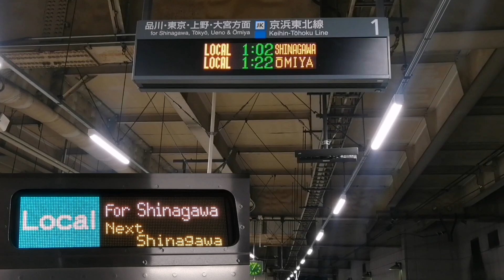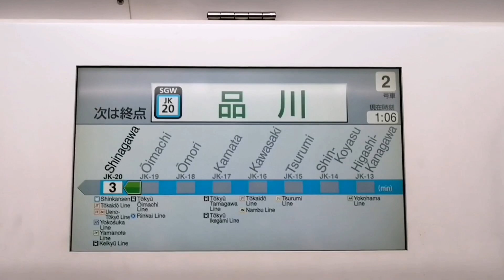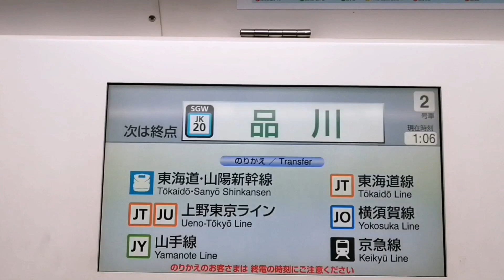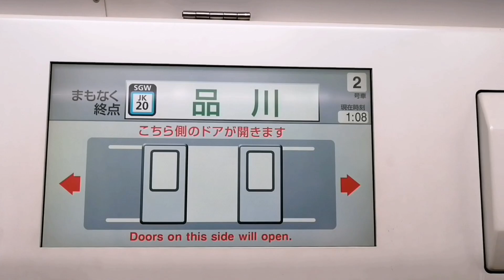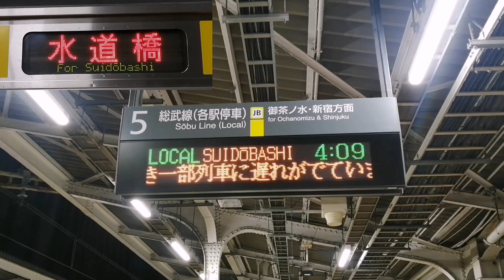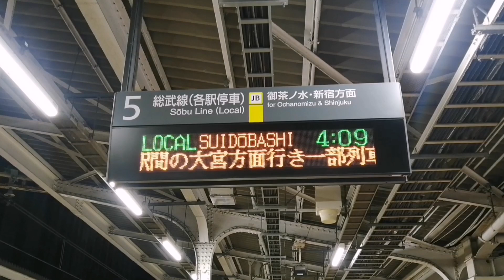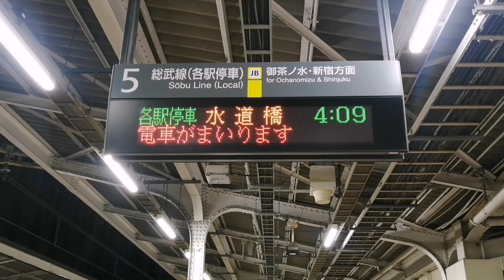【終夜運転の名物①】京浜東北線 品川行•中央総武線 水道橋行 接近放送•入線•走行音 JR東日本E233系1000番台サイ127編成・JR東日本E231系500番台A511編成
【終夜運転の名物②】特急犬吠初日の出号•特急外房初日の出号 接近放送等•新宿駅発着

JR東日本E233系1000番台サイ127編成・JR東日本E231系500番台A511編成
JR East E233-1000 series (127) • JR East E231-500 series (A511)

2023年 (令和5年) 12月31日から2024年 (令和6年) 1月1日にかけて、JR東日本の一部路線では終夜運転が行われました。
その際、京浜東北線の『品川行』や中央・総武線各駅停車の『水道橋行』など、普段は存在しない行き先がいくつか見られました。
品川行を見たのは2019年 (令和元年) 11月16日に品川駅付近で行われた線路切換工事以来でしたが、水道橋行はこの動画の撮影日に初めて見ました。
珍しい行き先を記録できてとても楽しかったですね〜

【備考】
・(時間)•••接近放送
・❨時間❩•••車内放送
・{時間}•••到着予告放送
・[時間]•••入線

‹目次›
0:00〜3:57　E233系 JR京浜東北線 各駅停車品川行
　　　0:00　接近放送 大井町駅 (0:09)
　　　0:49　走行音 大井町〜品川 ❨1:17❩
3:58〜6:39　E231系 JR中央・総武線 各駅停車水道橋行 秋葉原駅
　　　3:58　到着予告放送 {3:58}
　　　5:07　接近放送〜入線 (5:25) [6:06]